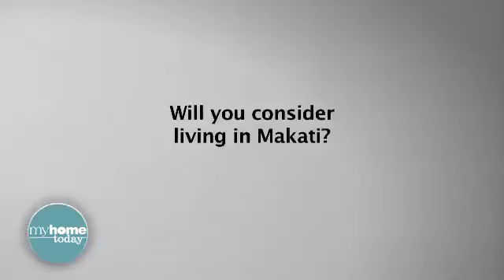Three Central Condo in Valero Street / Salcedo Village / Makati CBD / Homebase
THREE CENTRAL at Valero Street, Salcedo Village, Makati CBD

Bigger unit sizes equip with top of the line appliances and furnitures
15 Hotel type amenities with Culinary Station
Located within the financial side of Makati
Embraced by towers of multinational corporations
Two Level Lifestyle podium mall ( First Mall in Salcedo )